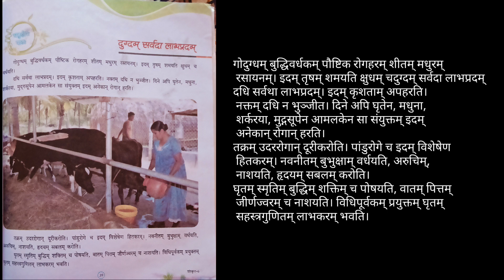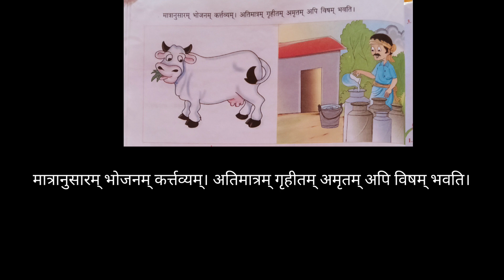पाठ 14 दुग्धम् सर्वदा लाभप्रदम कक्षा 6 विषय संस्कृत full explanation in Hindi.